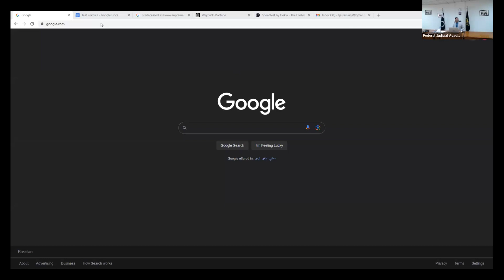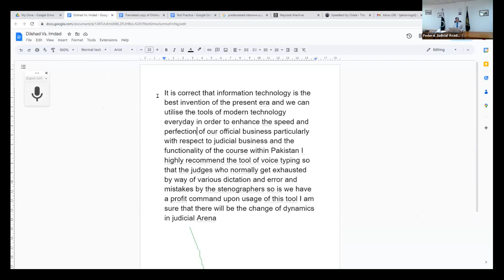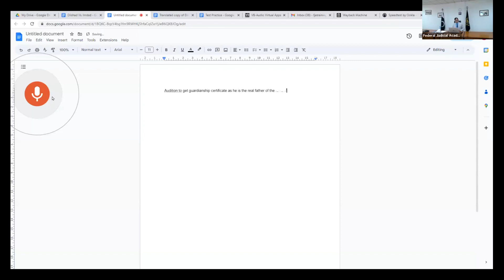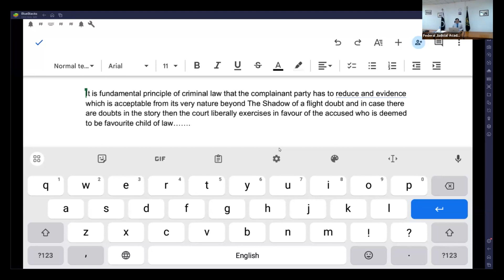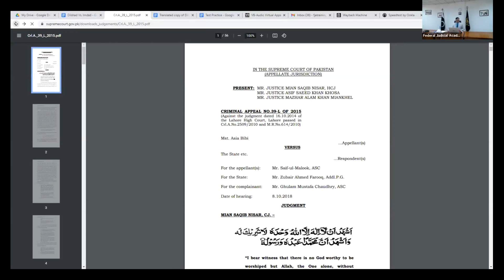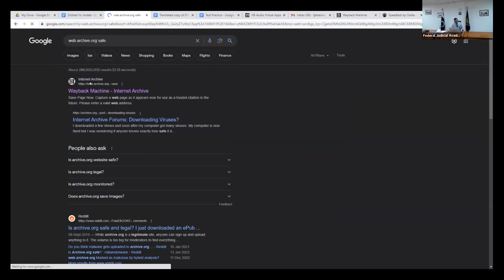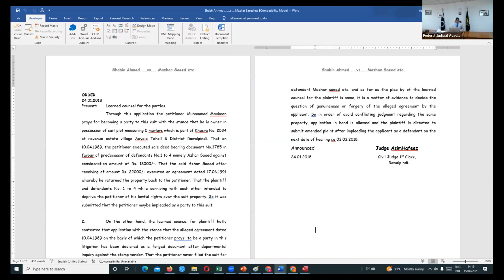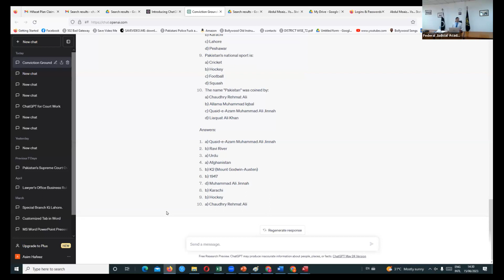Use Of IT in Justice Sector (Webinar) by Mr. Asim Hafeez Civil Judge/Deputy Director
Webinar was conducted by Mr. Asim Hafeez Civil Judge/Deputy Director Federal Judicial Academy on 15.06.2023 at FJA under Distance Learning Program. Almost 270 Civil Judges attended the Webinar from almost every corner of Pakistan.